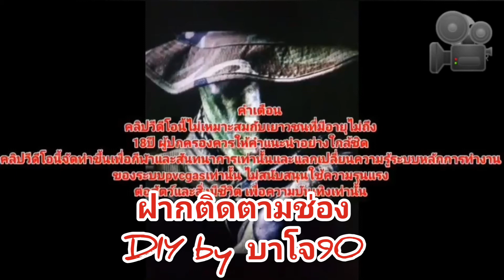DIY by บาโจ90